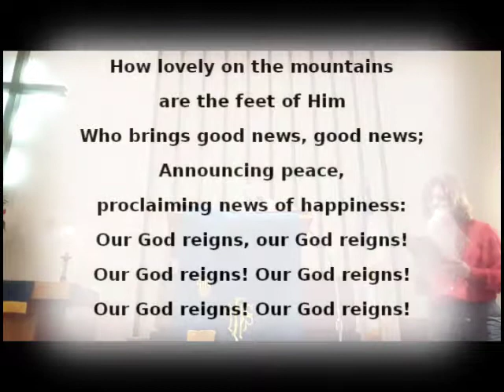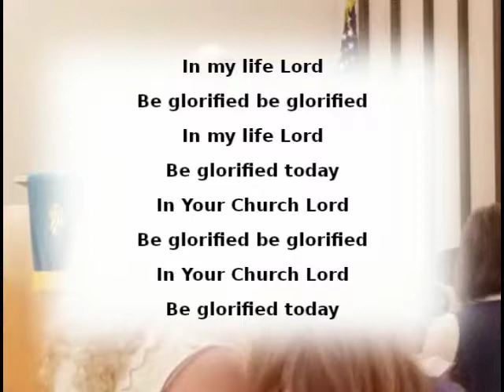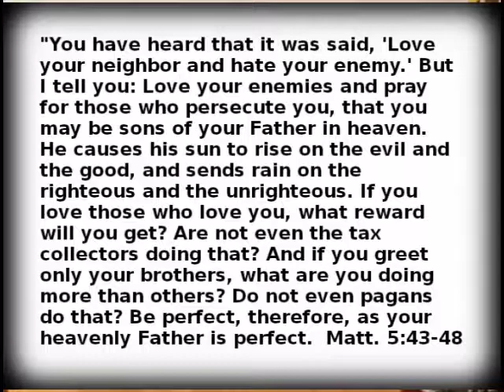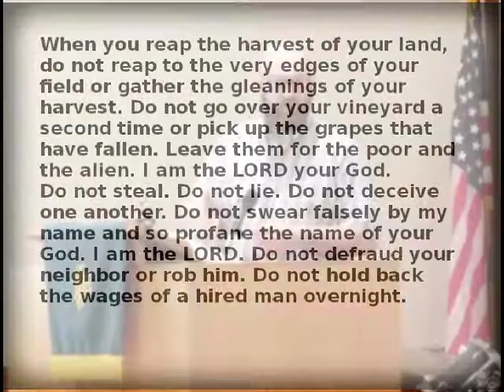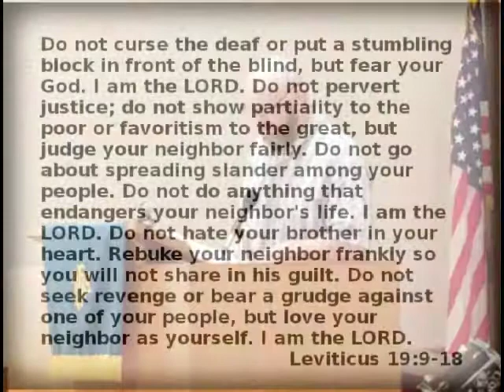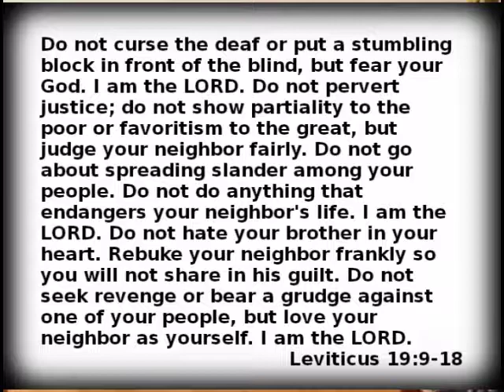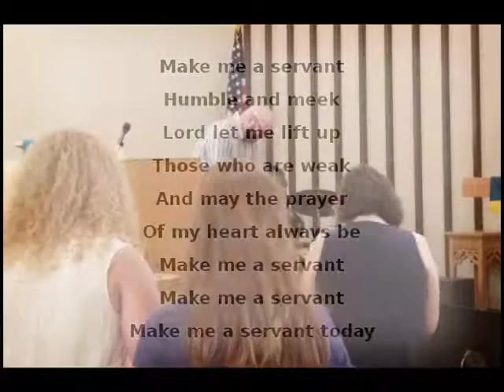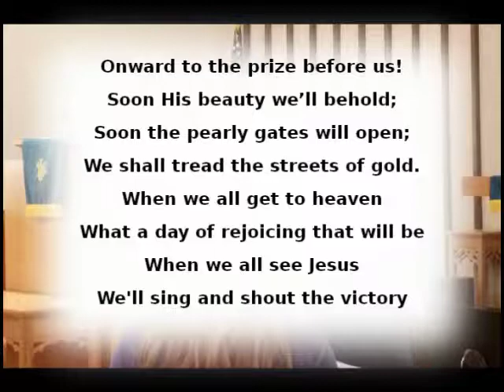Purpose Driven Plus One: Ministry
Matthew 5:43-48; Leviticus 19:9-18
Be A Person On Purpose:
* See Kingdom Standards ~ Matthew 5:43-47
* Live Kingdom Concepts ~ Leviticus 19:9-18
* Matthew 5:48: “Be perfect, therefore, as your heavenly Father is perfect.” This is the Completion of Christlikeness.